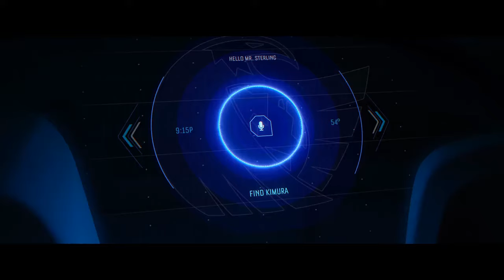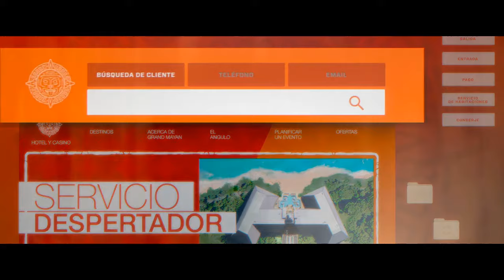Spies In Disguise 2019 - Lance Sterling And Walter Beckett Funny Moments